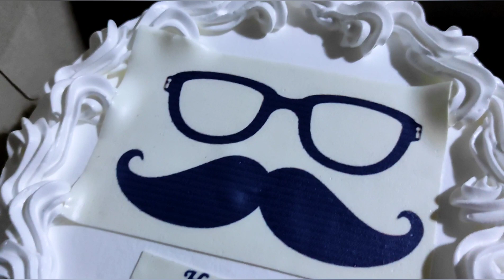Happy Father's Day...Mukbang. ❤️❤️❤️